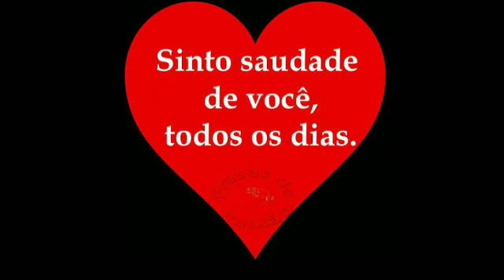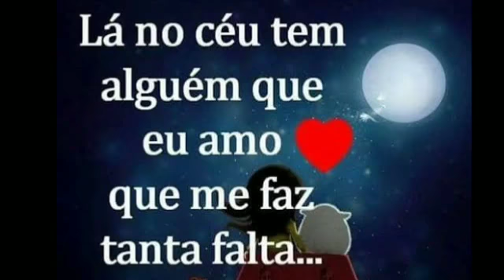LEONEL & VIOLÃO - FARIA TUDO PRA TI TER DE VOLTA {AUTORAL}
"FARIA TUDO PRA TI TER DE VOLTA"
Leonel & violão
Eu faria tudo pra te ter de volta
Eu faria tudo para ter você
Hoje o meu mundo é tão vazio
Mas pensando em ti vou sobreviver

Tentei ti esquecer, não consegui
Das coisas que tu fez aqui
Não vou mentir

Gravei seu nome no meu coração
Um amor lindo que jamais vou esquecer
Onde estiver, meu amor é infinito